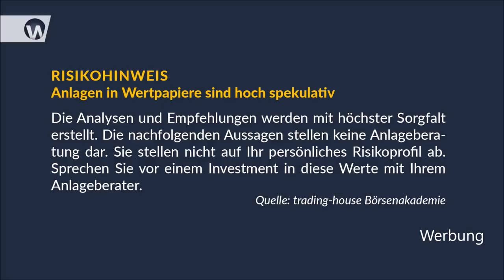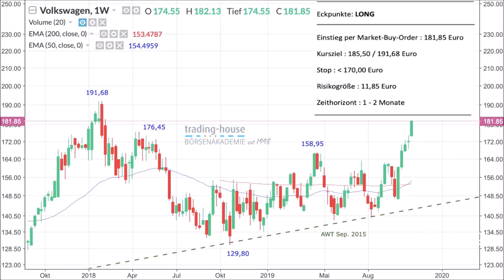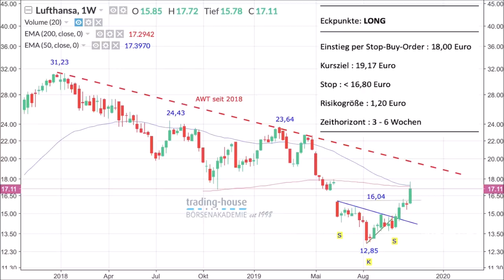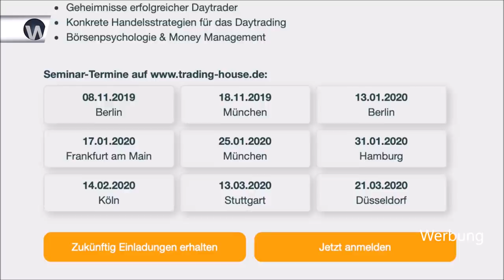Rezession? E-Autos zu teuer? Empfehlungen für Volkswagen und Lufthansa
Wird es in Deutschland eine echte Rezession geben? Sissi Hajtmanek und Manuel Koch besprechen im folgenden Video das diese Woche veröffentlichte Jahresgutachten der sogenannten "Wirtschaftsweisen". Eine Rezession solle es nicht geben, sondern kleine Zuwächse im Bruttoinlandsprodukt. Die Wirtschaftsweisen empfehlen mehr Förderung für Startups und generell junge Unternehmen. Auch das Thema E-Autos wird von den beiden auf dem Frankfurter Parkett besprochen.

Mehr über die Empfehlungen der Trading House Börsenakademie finden Sie hier